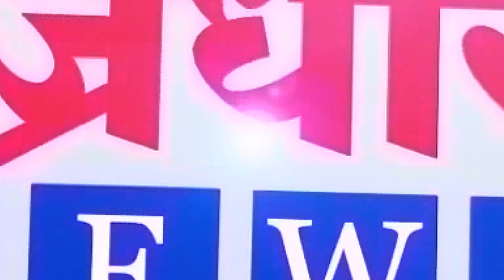विधानसभा निकाल अपडेट || वज्रधारी न्यूज़